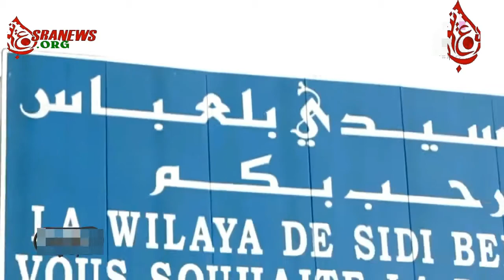sidi bel abbes سيدي بلعباس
زيارة خفيفة الى مدينة سيدي بلعباس